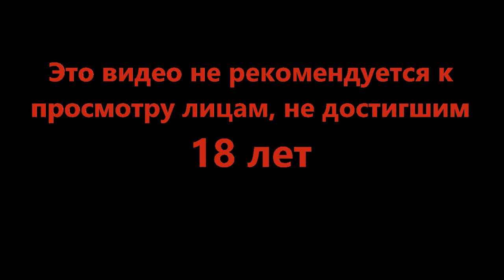Оказались в бомбической ситуации - Inscryption #12